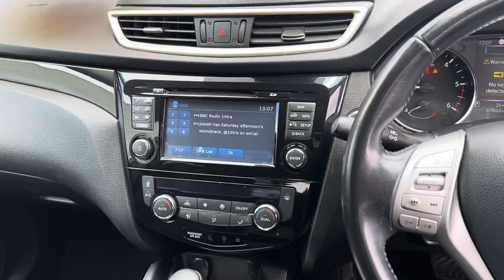Nissan Qashqai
DV15PVP